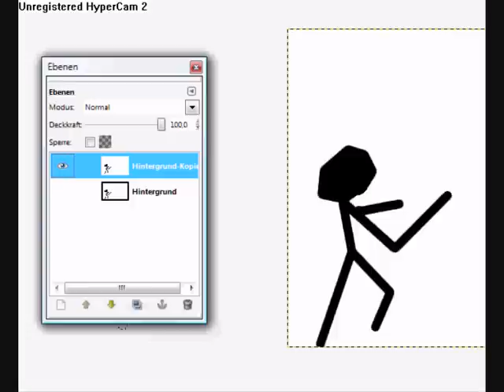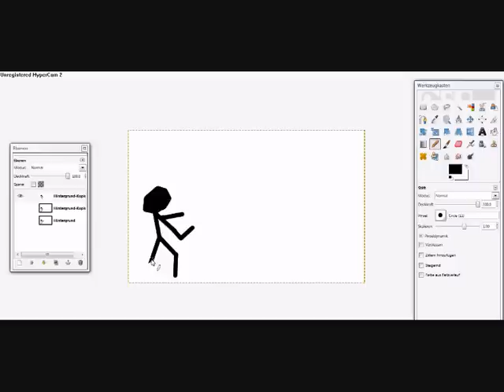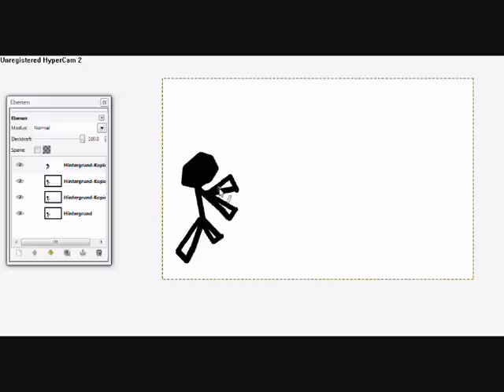Better Gimp Animation Tutorial